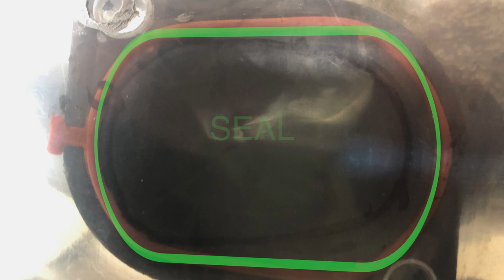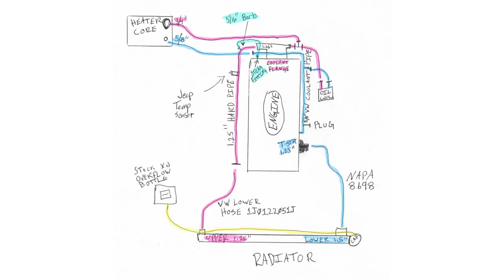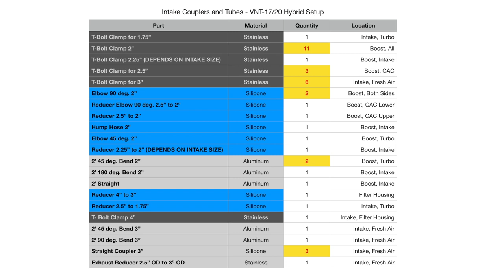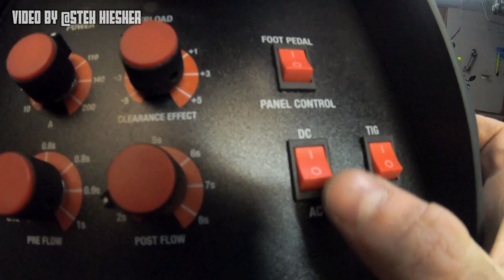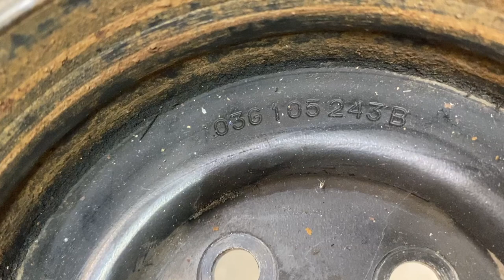Step By Step TDI Swap - Part 6 - Coolant System and Intercooler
This time we're talking about cramming all those fancy finned aluminum boxes up behind the grill. Will they all fit in there?
Here are some common questions about this stage of the swap that we'll talk about:
Can you use the XJ radiator?
Is the stock radiator too large or small for the TDI?
Are the outlets in the right place?
Do you have to relocate the radiator?
Can you still fit an AC condenser?
How large of an intercooler can fit, and where to mount it?
How did you route the hoses?
Should I buy cheap silicone?

This one is a real information dump, and answers a ton of helpful tech info that could otherwise slow down your swap progress significantly.

08931